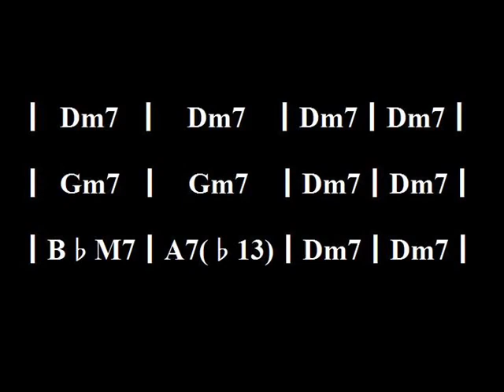Slow blues smooth backing track in Dm